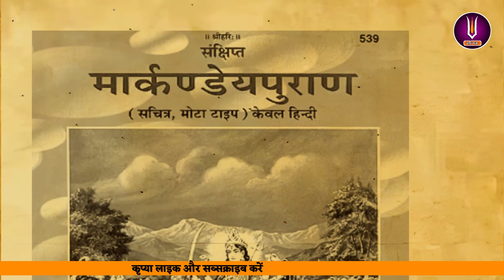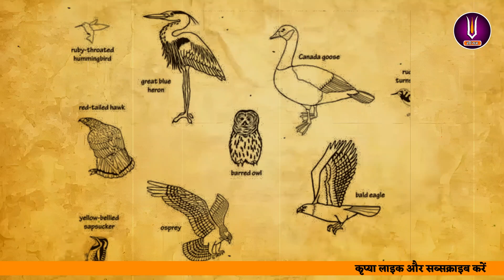नवरात्र व्रत कथा - Navratri Vrat Katha - नवरात्री स्पेशल कहानी - Navratri Mata Story 2023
Language : Hindi
Source : markandeya purana, durga saptsati
Navratri is a major Hindu festival celebrated for nine nights and ten days in honor of the divine feminine energy.

1. Navratri - This is a general hashtag that is used to discuss all aspects of Navratri.
2. Navratri2023 - This hashtag is used to discuss the upcoming Navratri festival in the year 2023.
3. DurgaPuja - Durga Puja is the most important part of Navratri festival in Eastern India, and this hashtag is used to discuss the puja, rituals, and traditions associated with it.
4. Garba - Garba is a traditional dance form performed during Navratri in Gujarat and other parts of India, and this hashtag is used to share and discuss videos, photos, and other content related to Garba.
5. Dandiya - Dandiya is a popular folk dance form performed during Navratri in Gujarat and other parts of India, and this hashtag is used to share and discuss videos, photos, and other content related to Dandiya.
6. NavratriFasting - Many people observe fast during Navratri, and this hashtag is used to discuss the fasting practices and rules.
7. NavratriRecipes - Many people prepare special meals during Navratri, and this hashtag is used to share and discuss the recipes for these meals.
8. NavratriColors - Each day of Navratri is associated with a particular color, and this hashtag is used to discuss and share content related to these colors.
9. NavratriMantra - This hashtag is used to share and discuss the mantras that are chanted during Navratri.
10. NavratriArt - Navratri is a time for artistic expression, and this hashtag is used to share and discuss the various forms of art associated with Navratri such as Rangoli, Garba, and Dandiya.
नवरात्रि - यह एक आम हैशटैग है जिसका उपयोग नवरात्रि से संबंधित सभी मुद्दों को चर्चा करने के लिए किया जाता है।

नवरात्रि2023 - इस हैशटैग का उपयोग आगामी 2023 में होने वाली नवरात्रि से संबंधित चर्चाओं के लिए किया जाता है।

दुर्गापूजा - दुर्गा पूजा पूर्वी भारत में नवरात्रि के सबसे महत्वपूर्ण अंग है, और इस हैशटैग का उपयोग पूजा, रस्में और पारंपरिक अनुष्ठानों से संबंधित चर्चाओं के लिए किया जाता है।

गरबा - गरबा गुजरात और भारत के अन्य हिस्सों में नवरात्रि के दौरान एक प्रसिद्ध लोक नृत्य है, और इस हैशटैग का उपयोग गरबा से संबंधित वीडियो, फोटो और अन्य सामग्री को शेयर और चर्चा करने के लिए किया जाता है।

डांडिया - डांडिया गुजरात और भारत के अन्य हिस्सों में नवरात्रि के दौरान एक लोक नृत
नवरात्रि के त्यौहार, उत्साह का त्योहार, देवी के नौ दिवस, डांडिया की धूम, धरती पे बरसाने आई माँ, गढ़ी के राजा रानी, माँ की शक्ति, नवरात्रि का उत्सव, खुशियों का त्योहार, फोक डांस का त्योहार, गरबे की रात्रि, आध्यात्मिक उत्सव, रंगों का त्योहार, माँ के दरबार, नवरात्रि का जश्न, गूंज उठी धुन, भक्ति और उमंग, माँ की कृपा

Your Query :
Navratri kab hai
navratri status
navratri special song
navratri kab se hai
navratri bhajan
नवरात्रि कब है 2023
2023 में कब है नवरात्रि
navratri kab manate hai
Navratri kyo manate hai
navratri kiske liye kiya jata hai
navratri kiske liye manate hai
Navratri ki kahani
2023 me navratri ki kahani
2023 me navratri kab hai
2023 me navratri kab hai march
2023 me navratri kb h
2023 me Navratri
2023 me navratri kab hai October
2023 me navratri kab hai april
2023 me navratri kab se h
2023 me gupt navratri kab hai
2023 me shardiya navratri kab hai